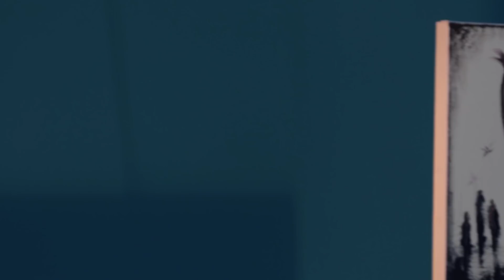MASJIDGA BORGAN HAR KIM TAQVODOR BO`LAVERMAYDI... | HAYOT FALSAFASI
HAR MASJIDGA QATNAGAN TAQVODOR BO`LAVERMAYDI...

Muallif: Tohir Abdulg'ani Abdulloh